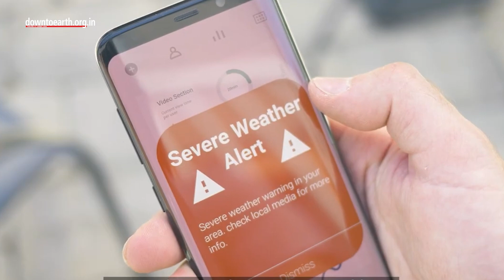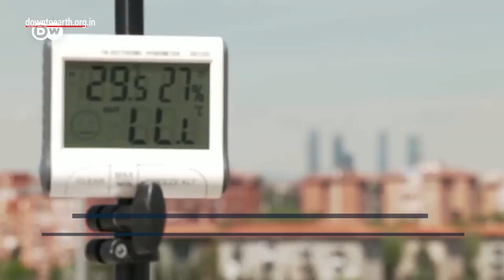Nearly 150,000 Indians have died in the past 51 years because of extreme weather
Close to 150,000 Indians have died in the past 51 years because of extreme weather, says a new World Meteorological Organization (WMO) report.
A new analysis by WMO published on May 22, 2023, stated that 138,377 Indians died between 1970 and 2021 in 573 climate-related disasters. This is the second-highest number in Asia after Bangladesh. More than 5 lakh Bangladeshis have died due to 281 events in these 51 years. Myanmar recorded the third-highest number of human casualties in Asia, mostly to the 2008 Cyclone Nargis which struck its Irrawaddy delta region and killed 138,366. China had the fourth-highest number of casualties — 88,457 due to 740 events. Almost a quarter of deaths resulted from a flood in 1975.
These numbers were part of updated data in the WMO’s Atlas of Mortality and Economic Losses from Weather, Climate and Water-related hazards. The figures were released as a part of the World Meteorological Congress, which started its quadrennial session on May 22, 2023. The main agenda of this year’s World Meteorological Congress is to ensure that everyone in the world is protected by early warning systems by the end of 2027.
The WMO also revealed that extreme weather, climate and water-related events caused 11,778 reported disasters between 1970 and 2021. These accounted for just over 2 million deaths and $4.3 trillion in economic losses. Over 90% of the death toll was recorded in developing countries.
Asia reported 3,612 disasters attributed to weather, climate and water extremes, The highest in the world. It also recorded 984,263 deaths, which is 47% of all deaths worldwide, with tropical cyclones being the leading cause of reported deaths. These disasters cost the continent $ 1.4 trillion in economic losses. North America, Central America and the Caribbean reported the second-highest number of extreme weather events (2,107) which resulted in 77, 454 deaths and $2 trillion in economic losses. Africa (1,839 disasters), (1,784 disasters), South-West Pacific (1,493 disasters) and South America (943 disasters) made up the rest of the list.
Most of the reported economic losses were attributed to storm-related disasters, and more specifically, to tropical cyclones. While droughts caused 95% of African deaths, extreme temperatures were the leading cause of  reported deaths in Europe.
The report also mentioned that the mortality rates had fallen thanks to early warning systems.
So, ensuring everyone has access to early warning systems is imperative to better adaptation against extreme weather events.
To know more about the latest news on Science, technology and climate change, Head to the Down To Earth channel linked in the description below.